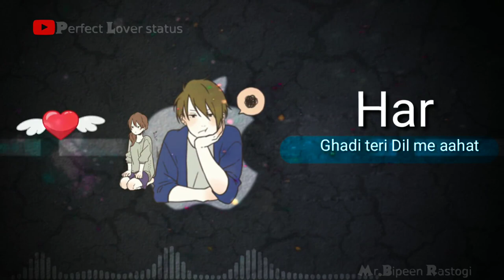Maahi ¦ tujhme hain kuch aisi subah sa ¦ Sad love status ¦ whatsapp status ¦ Lyrics ¦ YT MUSIC